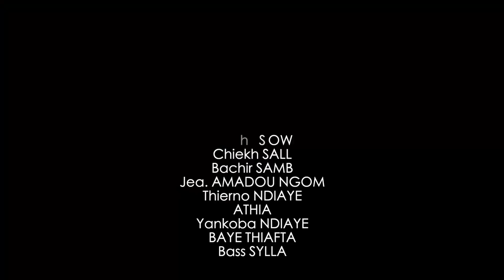SERIE KAWMAN SAISON 1- EPISODE 21